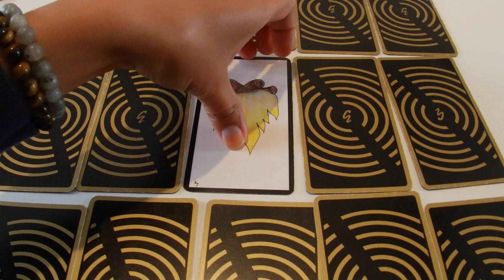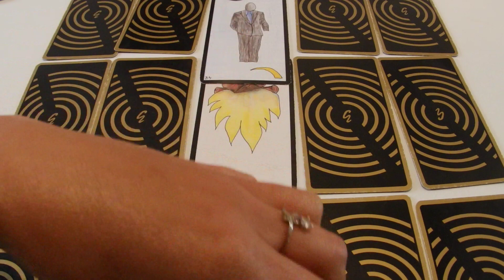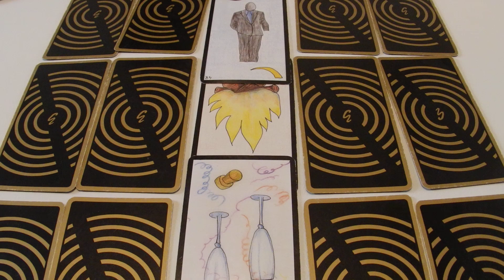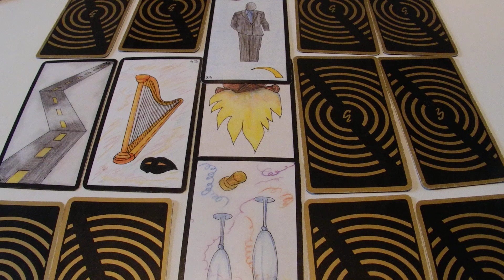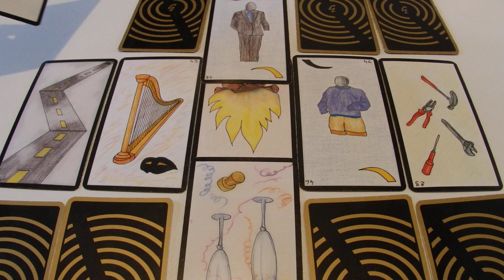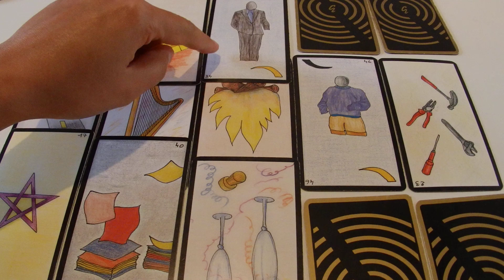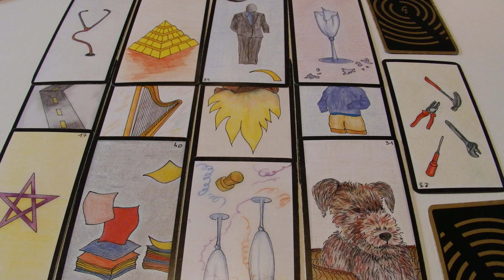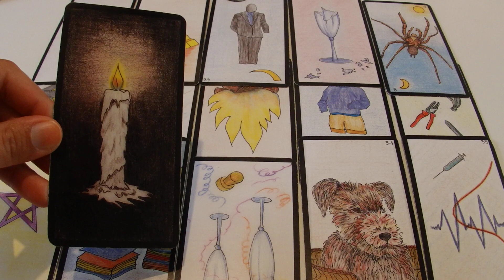Dialogue difficile ou rompu : canalisation d'état d'esprit